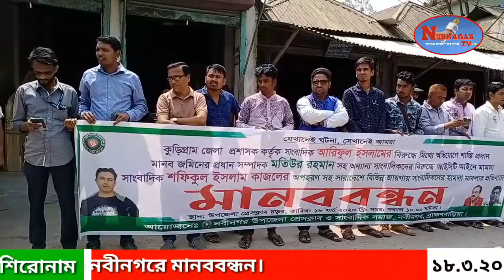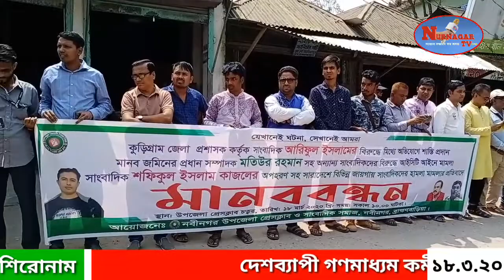দেশব্যাপী গণমাধ্যম কর্মীদের উপর নির্যাতন ও মামলার প্রতিবাদে নবীনগরে মানববন্ধন।